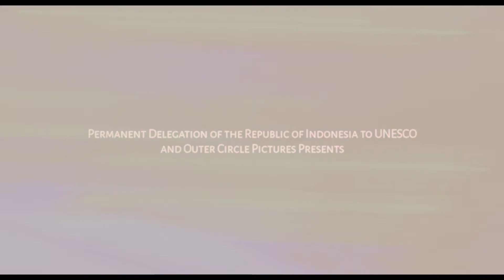Grain - Trailer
If you add another grain of salt, what difference would it make?

Kalau hanya nambah garam sebutir, apa bedanya?

Featuring Gita Gutawa and Nick Carnacki

Written and directed by Adrian Permata Scanlon

A film by Outer Circle Pictures and the Permanent Delegation of the Republic of Indonesia to UNESCO